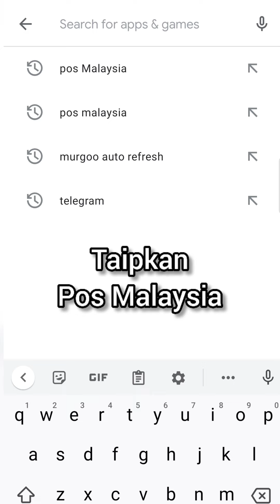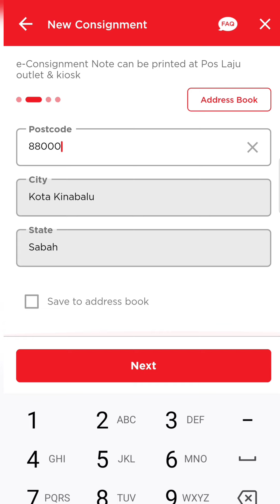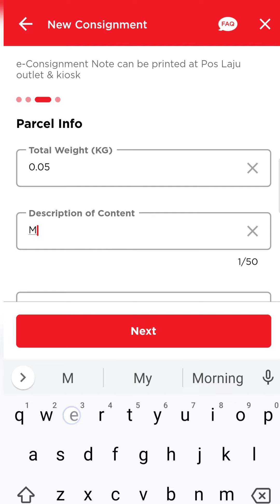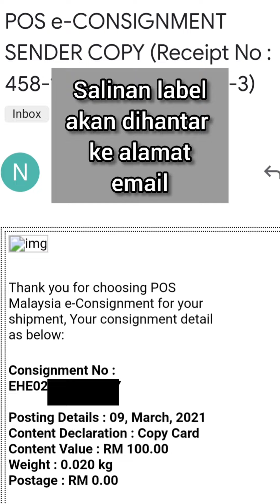Cara menggunakan aplikasi Poslaju terbaharu 2021 | nota konsain online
Poslaju kini tidak lagi mengunakan nota tulis tangan, hampir keseluruhan pejabat pos di seluruh Malaysia mempraktikan secara online.

Tutorial penggunaan ini harap bermanfaat.